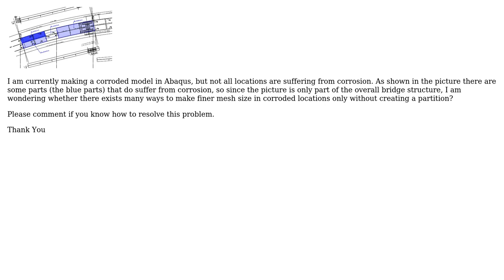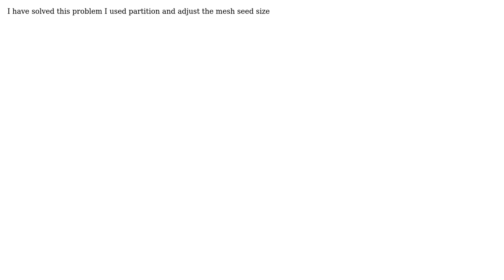Is there any other ways to refine mesh size in particular place without making a partition?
Engineering: Is there any other ways to refine mesh size in particular place without making a partition?

With thanks & praise to God, and with thanks to the many people who have made this project possible! You are responsible for your own actions.